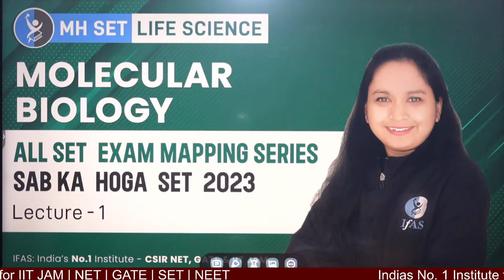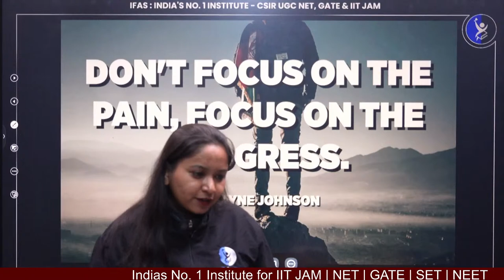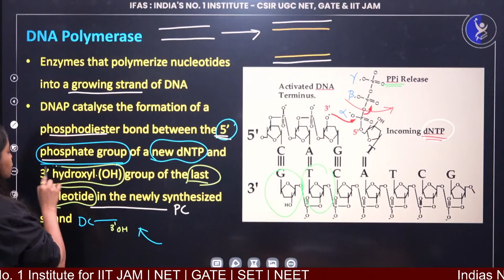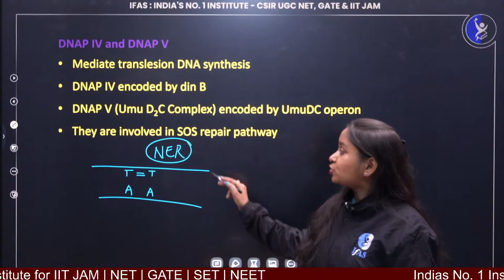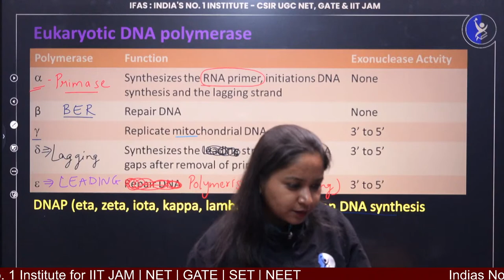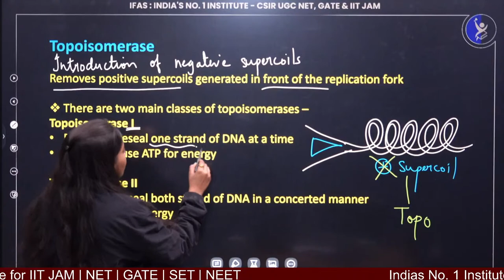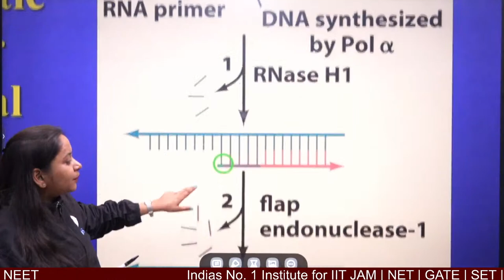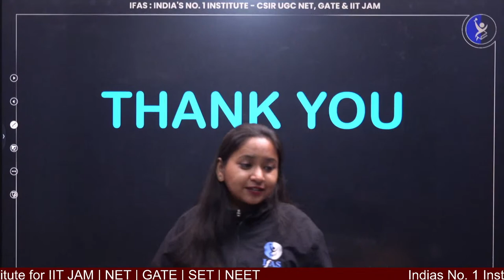ALL SET EXAM MAPPING SERIES | MOLECULAR BIOLOGY for SET 2023 | LECTURE - 1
In this Set Exam Mapping Series, Our main focus is on Molecular Biology! In this lesson, we'll discuss the structure and function of proteins. If you're ready to study for your Molecular Biology exam, then be sure to watch this session. This session is going to be very helpful for students who are preparing for Set Exam 2023.

Dear Aspirants,
To get detailed info about SET Courses from our Academic Experts, please fill the form

You can enroll in IFAS Subscription and get the following benefits: 👇
molecular biology,
molecular,
biology,